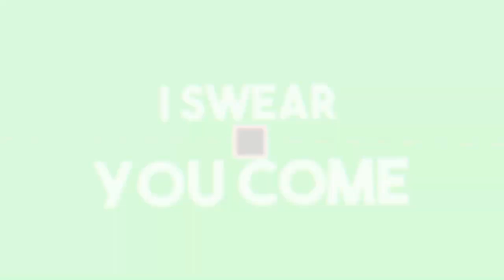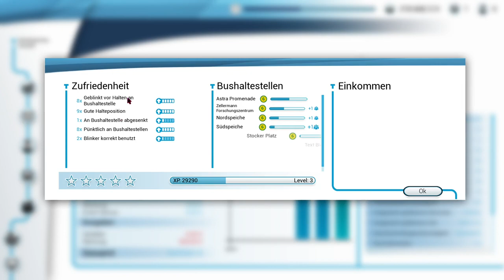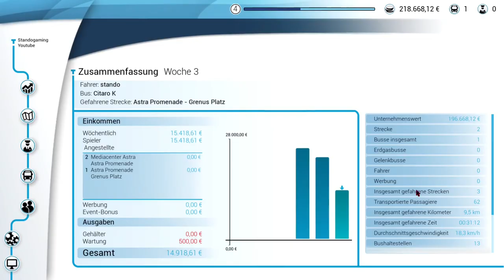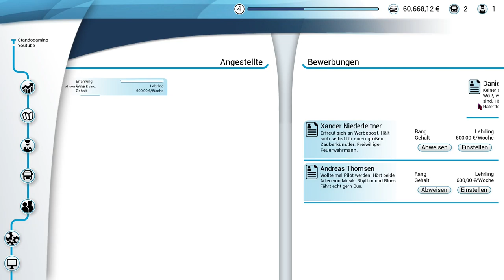Ich kaufe ein neuen Bus... | [Bus Simulator 19][HD][Deutsch]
➥Heute spielen wir Bus Simulator 18

➖ Werbung ➖

➖ Spiel  ➖
► Das Spiel was ich im Video Spiele!

➖ Mein equipment ➖

➖ Hashtags➖